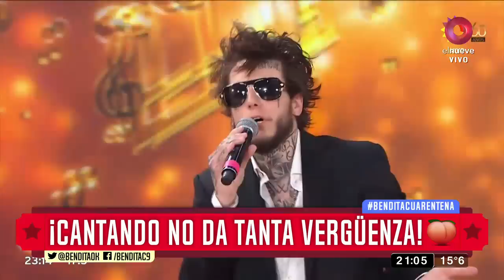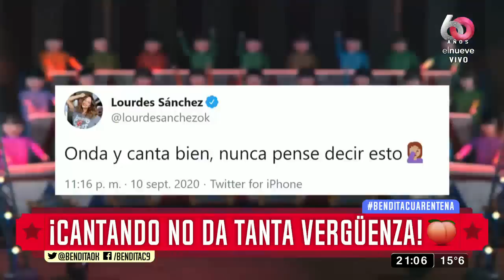¡Cantando no da tanta vergüenza!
El mismísimo Alex Caniggia llegó al Cantando y pasó algo difícil de describir... ¡EMPECEMOS!